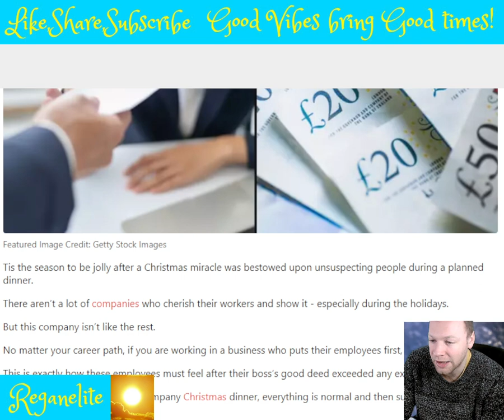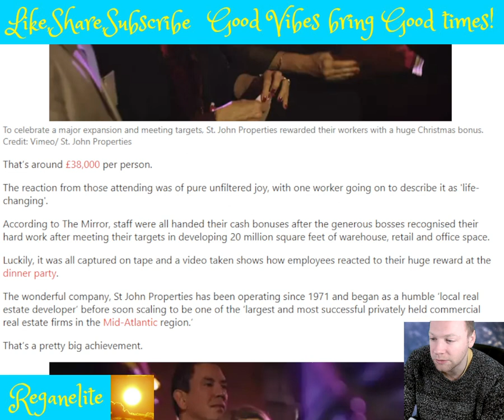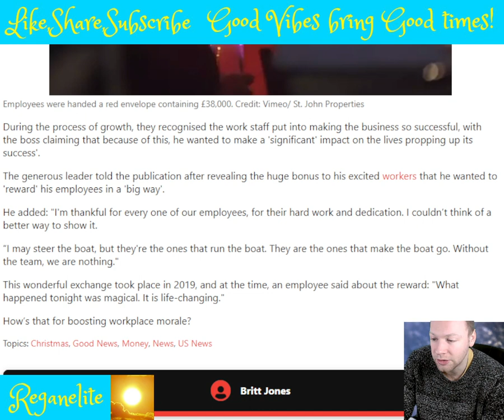Boss delights his 200 workers by giving them 'life changing' £8 million Christmas bonus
Tis the season to be jolly after a Christmas miracle was bestowed upon unsuspecting people during a planned dinner. There aren’t a lot of companies who cherish their workers and show it - especially during the holidays. But this company isn’t like the rest. No matter your career path, if you are working in a business who puts their employees first, you’re set for life. This is exactly how these employees must feel after their boss’s good deed exceeded any expectation. Imagine this: you’re sat at your company Christmas dinner, everything is normal and then suddenly you’ve been handed a small fortune. As it turns out, 200 workers don’t need to imagine that as it happened to them. When staff of a real-estate company were given a red envelope during their dinner party, they couldn’t have known that it contained a £8million Christmas bonus.